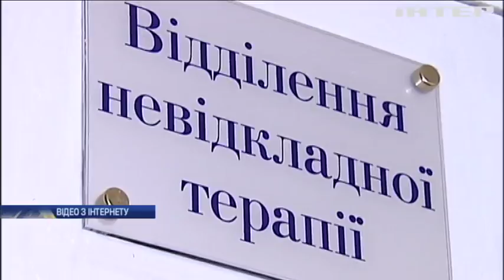Під Києвом затримали депутата-втікача Олександра Шепелєва